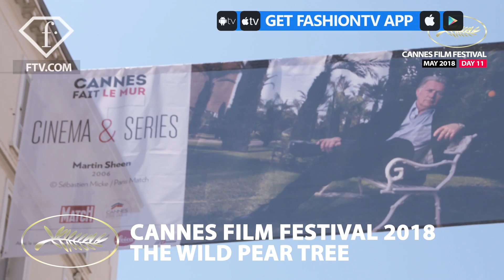The Wild Pear Tree Cannes Film Festival 2018 Day 11 Part 2 | FashionTV | FTV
CANNES - The Wild Pear Tree Red Carpet at Cannes Film Festival 2018 Day 11 Part 2 with red carpet appearances by Larisa Katz; Miriam Odemba; Jade Lagardere; Samy Naceri; Larbi Naceri; Edward Lachman; Letizia Pinochi; John Savage; Blanca Blanco; Anne-Sophie Lapix; Neelam Gill; Ly Nha Ky.